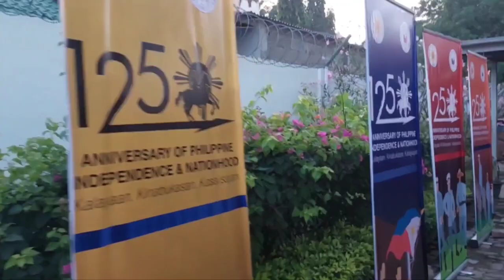125th Araw ng Kalayaan Philippine Independence Day Dili Timor-Leste